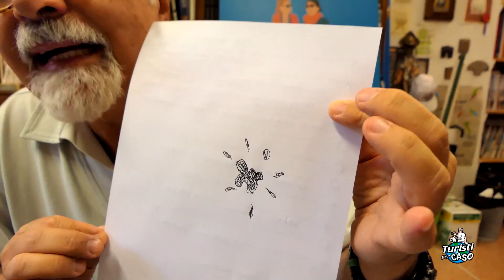Patrizio Roversi risponde alle domande dei Turisti per Caso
Abbiamo fatto un esperimento con lo strumento "Fammi una domanda" delle Instagram stories: l'idea era raccogliere richieste di tutti i tipi e darle in pasto a Patrizio per un veloce "Question Time"... che ne dite? Se avete altre richieste di consigli postatele nei commenti o direttamente su Instagram di Turistipercaso!

PS Votate Turisti per Caso miglior sito di viaggi dell'anno ai Macchianera Awards 2018, qui